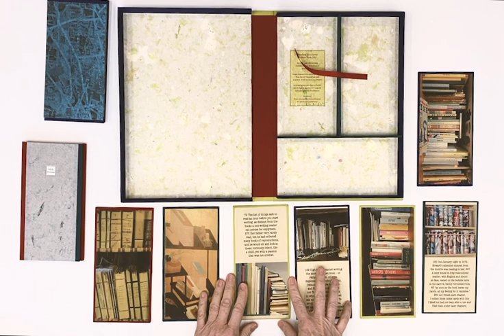Reading Hot Spots in NYC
by Robbin Ami Silverberg
Varied edition of 10 / Dobbin Books, 2017
Archival inkjet photos by the artist on Dobbin Mill papers with embedded pieces of Brooklyn Museum Library catalog cards / Found map & text